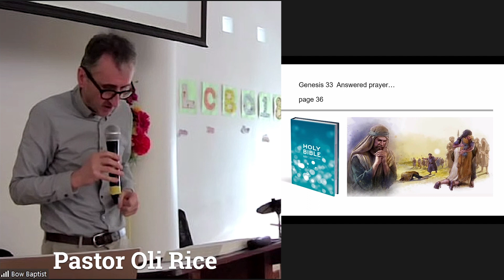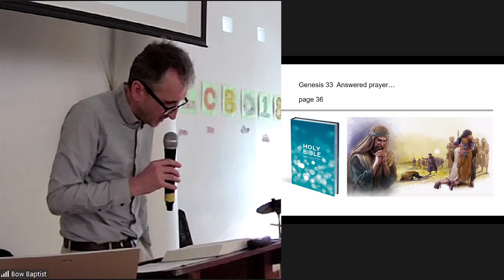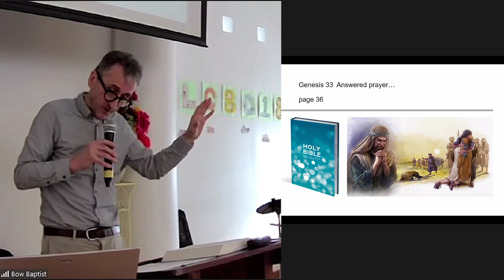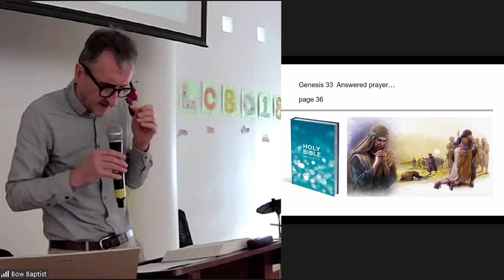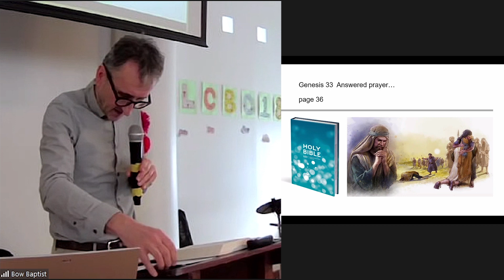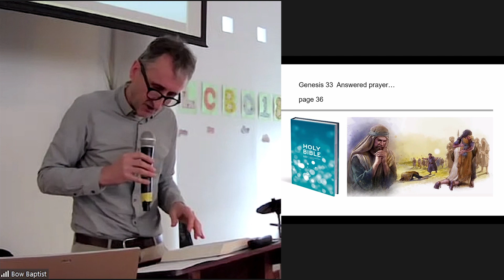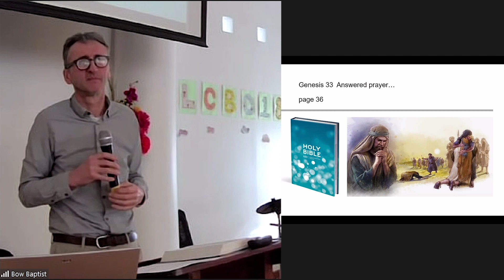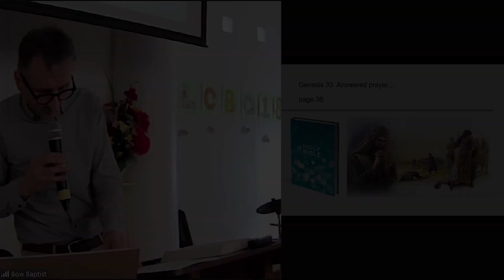Bow Baptist Church Sermon 26 February 2023 Genesis 33 "Answered Prayer"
Pastor Oli preaches on Genesis 33 - "Answered Prayer" in the context of Jacob's prayer right before seeing his brother Esau for the first time in 20 years.